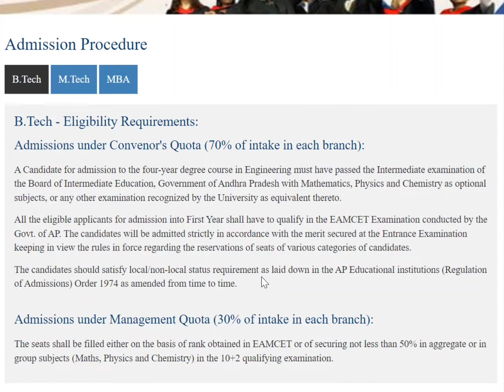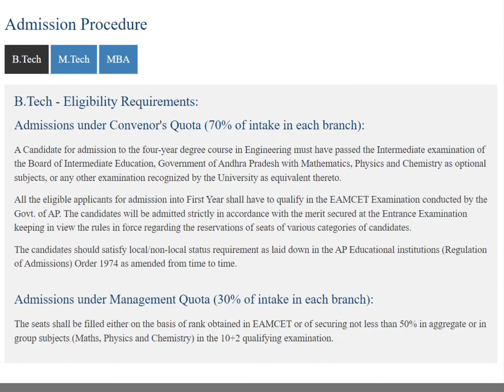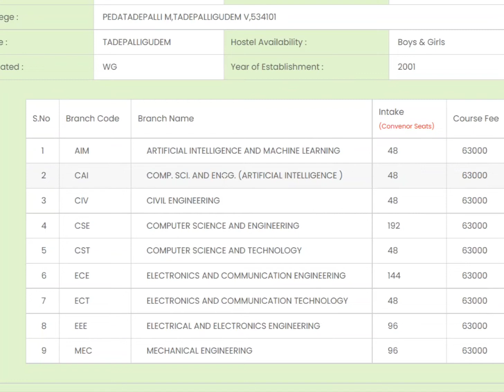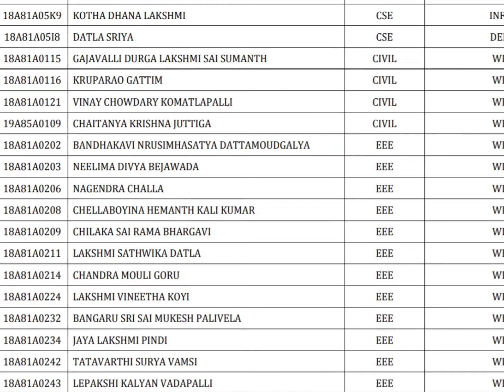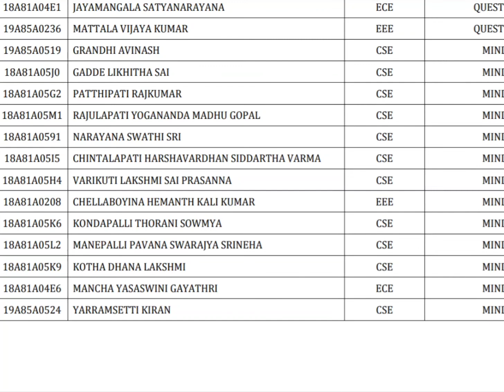SRI VASAVI ENGINEERING COLLEGE ll FEE STRUCTURE l PLACEMENTS l AP EAMCET CUTOFF ll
sri vasavi engineering college
fee
fee structure
placements
scholarships
ap fee reimbursement
sri vasavi engineering college fee structure
sri vasavi engineering college placements
sri vasavi engineering college ap fee reimbursement
eapcet cutoff
review
review in telugu
ap eamcet cutoff
eamcet
sri vasavi engineering college review in telugu
sri vasavi engineering college ap eamcet cutoff